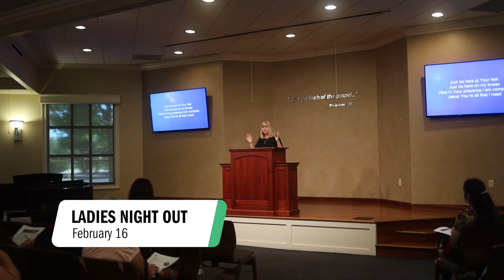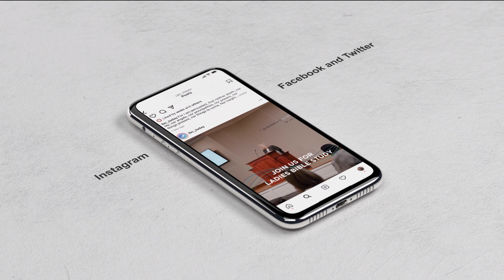February 13, 2022 UpNext Church Announcements